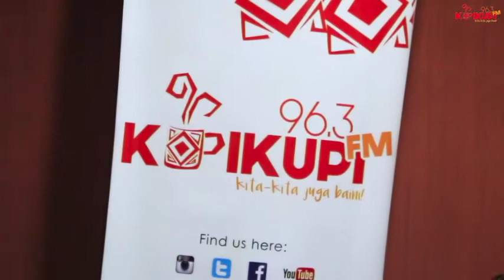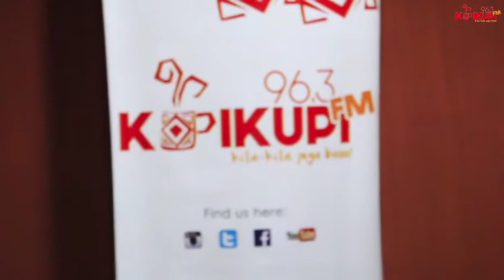TEMURAMAH BERSAMA JOY PARE